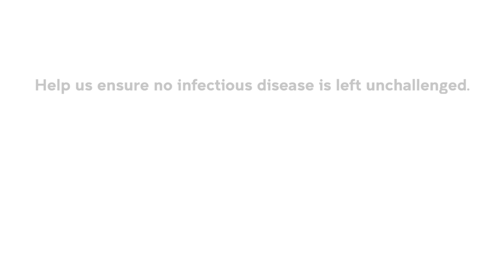David Cooper Lecture | Michael Kirby: Health & Human Rights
An inspiring discussion on health and human rights with esteemed legal scholar Michael Kirby.

David Cooper Lecture | 27 July 2023

Regardless of where people are born or the communities they belong to, equal access to healthcare should be a fundamental human right. Hear esteemed jurist and legal scholar Michael Kirby in conversation with Geraldine Doogue on how we can make healthcare access equitable, and what lessons we have learnt from past pandemics.

The event was co-presented by the @UNSW Centre for Ideas, the Kirby Institute and supported by UNSW Medicine & Health.

Captions supplied by Ai-Media.

Michael Kirby
Michael Kirby is a highly distinguished Australian jurist and legal scholar who served as a Justice of the High Court of Australia from 1996 to 2009. He has been recognised internationally for his contributions to human rights and social justice and is affectionately known as the ‘Great Dissenter’ for his well-reasoned, independent, and sometimes controversial opinions.

He was a member of the World Health Organisation’s Global Commission on AIDS and since retiring from the High Court, has continued his work in various international roles, including as a Commissioner on the UNDP Global Commission on HIV and the Law, and as a member of the UNAIDS Reference Group on HIV and Human Rights. He has been awarded the Australian Human Rights Medal, was named a Laurette of the UNESCO Prize for Human Rights Education and received the Gruber Justice Prize for his work on sexual orientation discrimination and international human rights law, including laws relating to privacy and HIV/AIDS. He is also a public speaker, commentator, and author. He is Patron of the Kirby Institute.

Geraldine Doogue
Geraldine Doogue is a renowned Australian journalist and broadcaster with experience in print, television and radio. She currently presents ABC RN’s Saturday Extra which specialises in foreign policy, regional issues, agenda-changing commentators, good books, and has been a reporter for The West Australian, The Australian, 2UE, Channel 10 and the Presenter/Creator of ABC RN’s Life Matters.

During her career with both the ABC and commercial media she has won two Penguin Awards for excellence in broadcasting from the Television Society of Australia and a United Nations Media Peace Prize. In 2000 Geraldine was awarded a Churchill Fellowship for social and cultural reporting. In 2003, she was recognised with an Officer in the Order of Australia for services to the community and media. Geraldine tackles a wide range of subjects with rigour, optimism, humour and warmth.

The David Cooper Lecture honours the legacy of the Kirby Institute’s Founding Director. Professor David Cooper AC, who passed away in 2018, was an internationally renowned scientist and HIV clinician, who laid the foundations for Australia’s ongoing global leadership in the fight against the global HIV epidemic.

Make a donation today to support David Cooper’s incredible vision for equitable access to healthcare: unsw.to/DavidCooperMemorialFund.